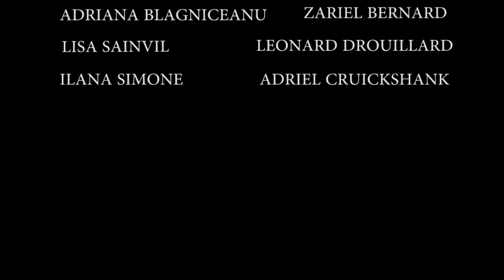Ciara - Body Party Choregraphed By: Zariel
A little sexy piece i created! ENJOY!